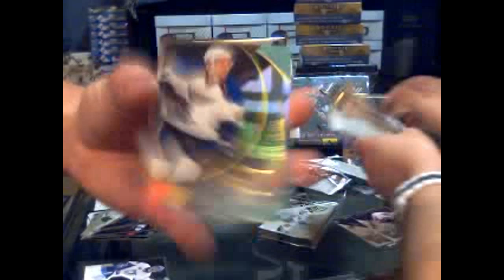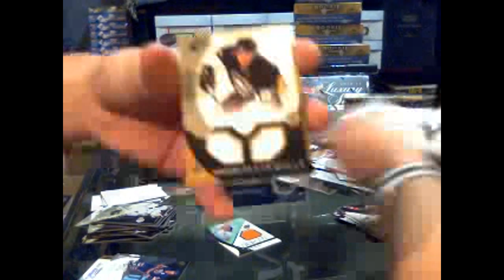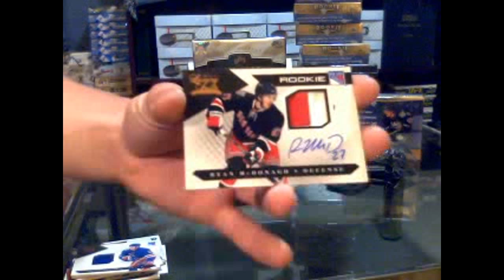Cloutsnchara GB #335 10-11 Luxury Suite & SPX